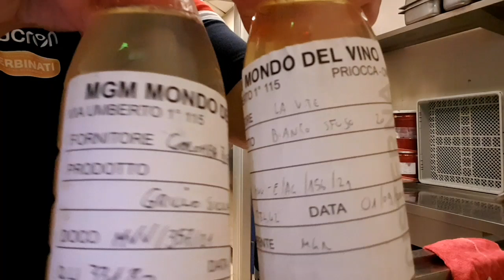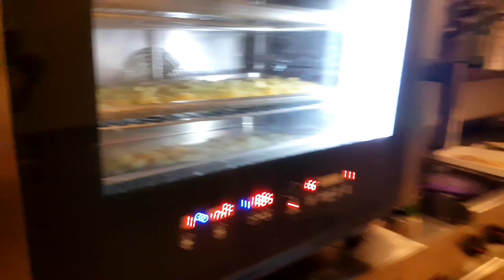лук карамелька, ну и .......